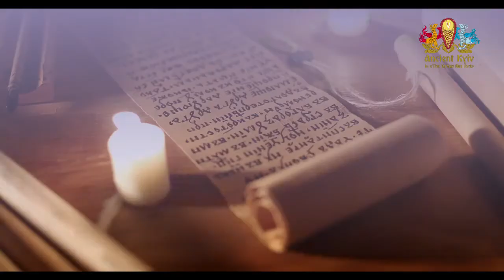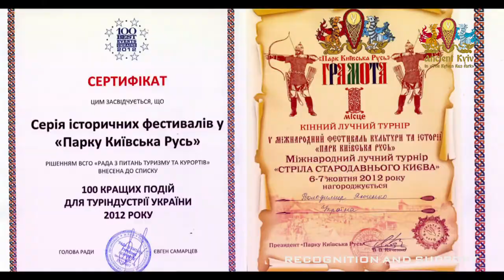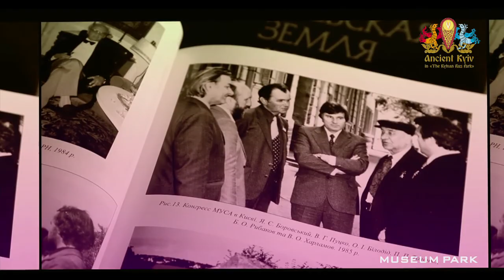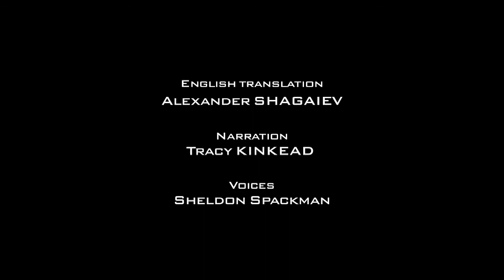ANCIANT KIEV IN KYIVAN RUS PARK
BY N'GRACHEVA & O'PECHENIC FILM PRODUCTION CENTER